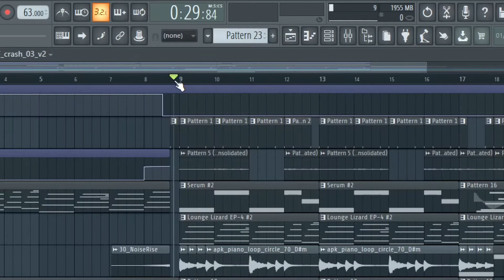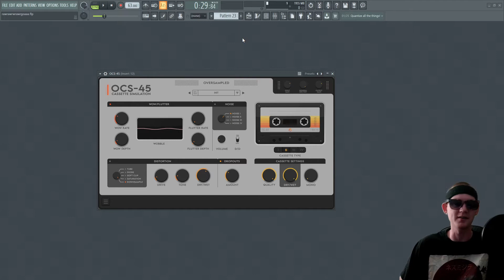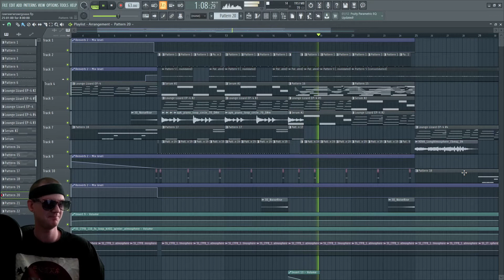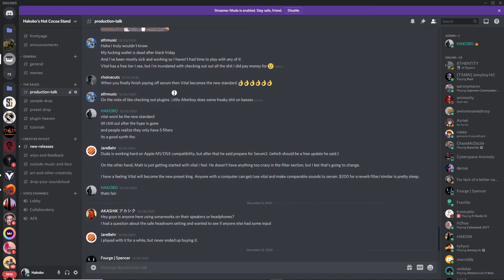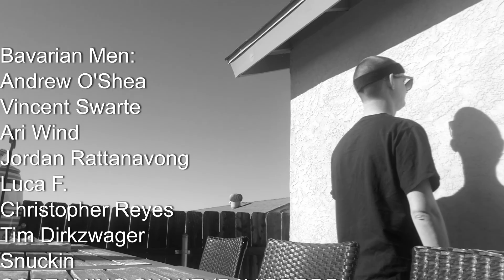Oversampled's OCS-45 | An Honest Review (Make Better Lo-Fi)